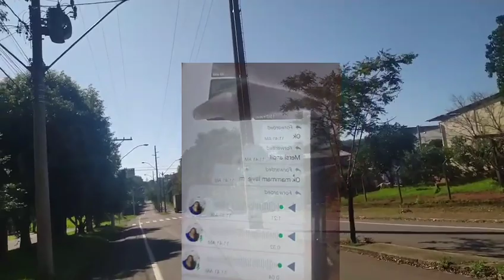Anmeyy Natacha vin avili dam lan kite d'il vole kob la pase voice kote li tap kriye pou mesye a hmm